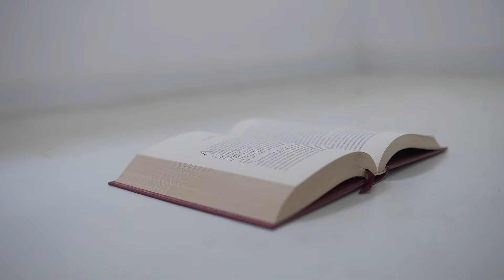Tri sestre (Üç Kiz Kardes) 78-80 epizoda sadržaj sa prevodom (3. sezona)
Sadrzaj i kriticki opis: Tri sestre (Üç Kiz Kardes) serija na srpskom, hrvatskom, bosanskom 78, 79, 80 epizoda. Berker Güven, Özgü Kaya, Reha Özcan